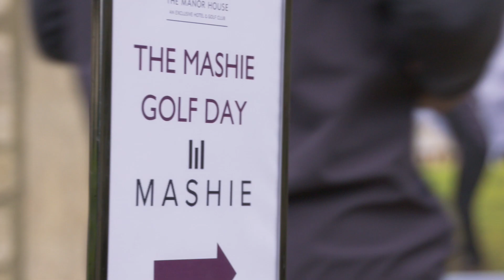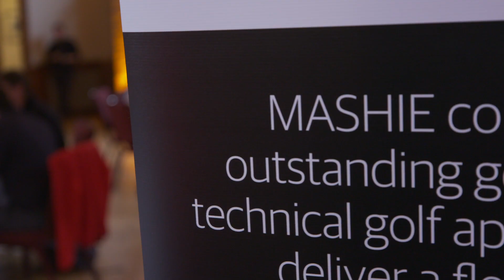MASHIE Golf - The Spring Cup @ The Manor House GC - March 2018